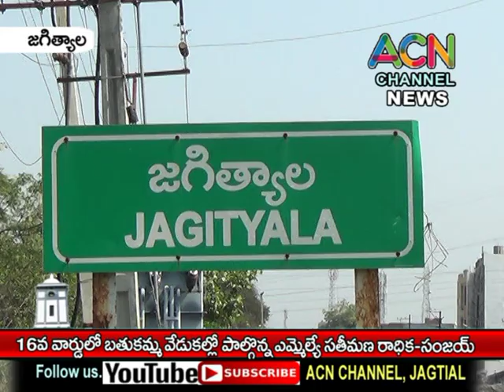జగిత్యాల 16వ వార్డులో బతుకమ్మ వేడుకల్లో ఎమ్మెల్యే సంజయ్ సతీమణి రాధిక - సంజయ్